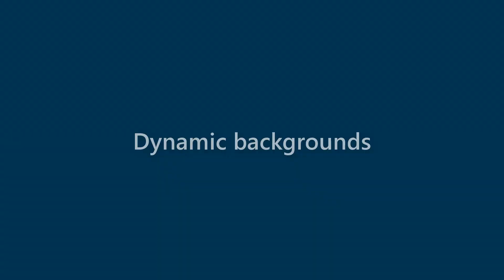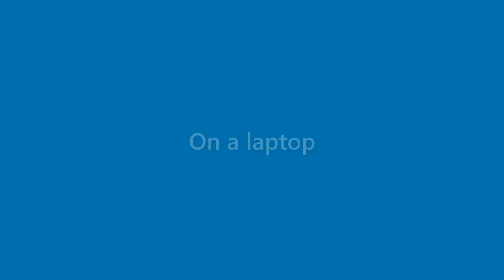Maximus Dunn - appearance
Name Look - Maximus Dunn - appearance. In this video we present "Maximus Dunn" name look and feel in various scenarios.
This video will cover:
How does "Maximus Dunn" look as a personal letterhead?
How does "Maximus Dunn" look on a business card?
How does "Maximus Dunn" look on a computer/laptop screen?
How does "Maximus Dunn" look with different background colors?
How does "Maximus Dunn" look with various fonts?